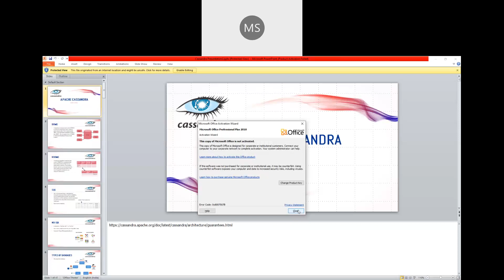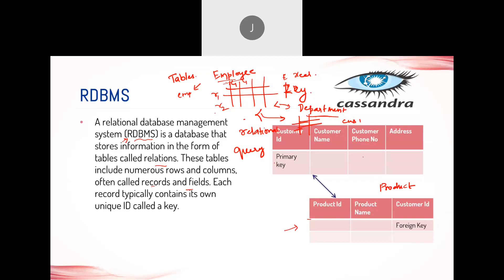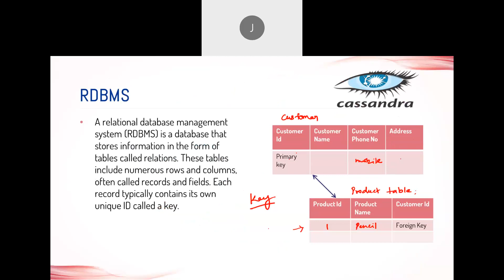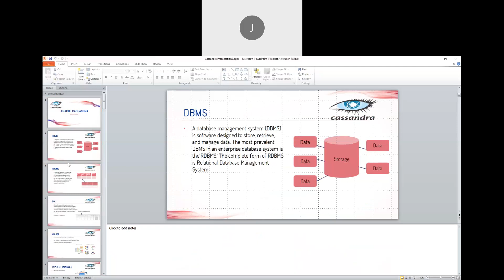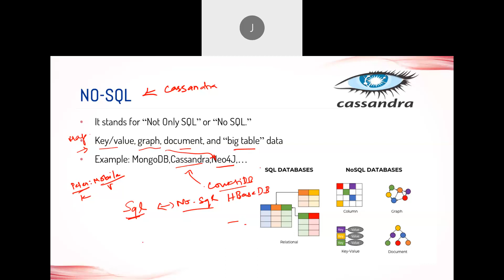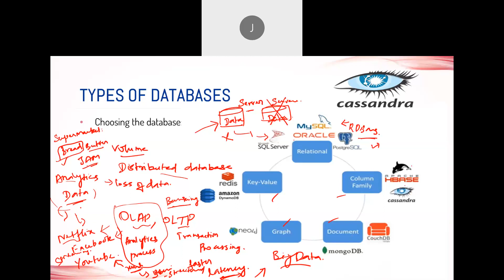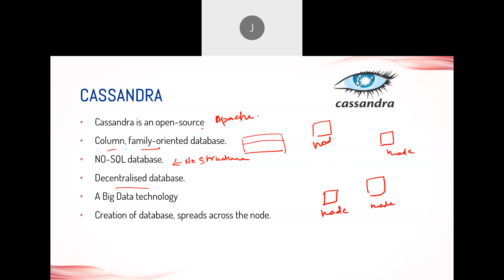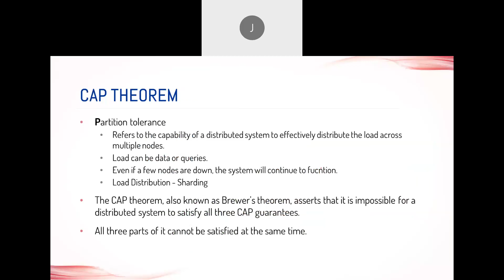01 - Apache Cassandra Introduction Lecture 1